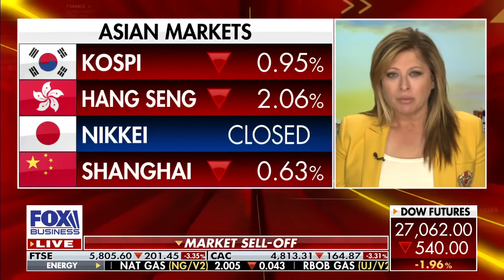McEnany previews Trump's coming Supreme Court nomination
White House Press Secretary Kayleigh McEnany on President Trump’s potential pick for Justice Ruth Bader Ginsburg’s seat, the TikTok download ban being delayed, and the stimulus stalemate.